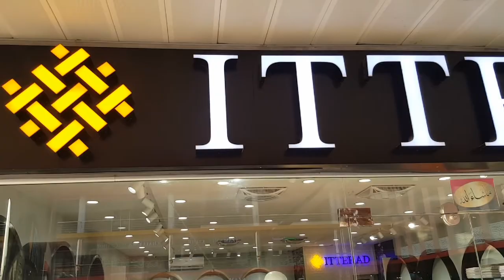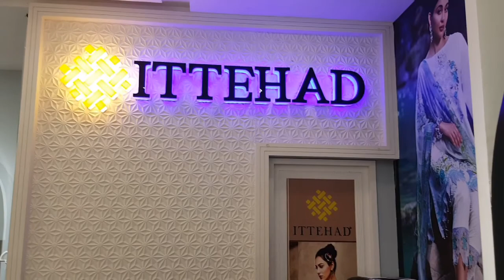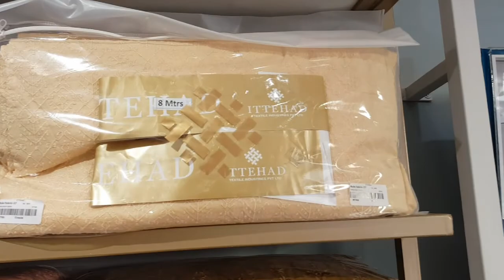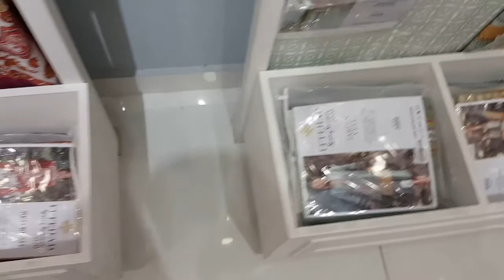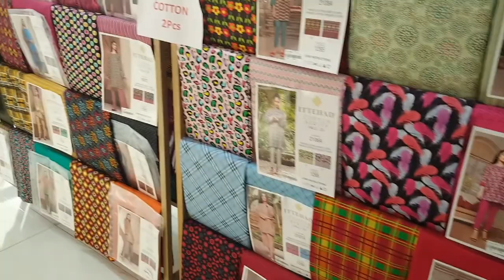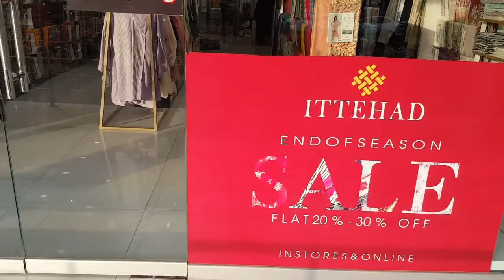MISAQ UL MALL FAISALABAD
...ITTEHAD...
WINTER NEW ARRIVELS 2020
LADIES STITCHED AND UNSTITCHED SUITS
MANY THANKS